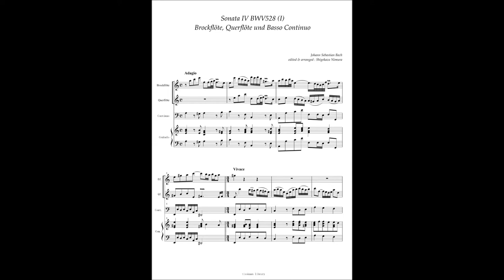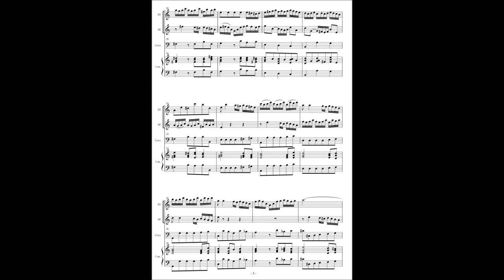J.S.Bach, BWV528 Organ Sonata No 4, 1st movement